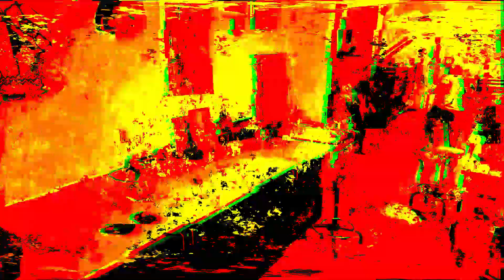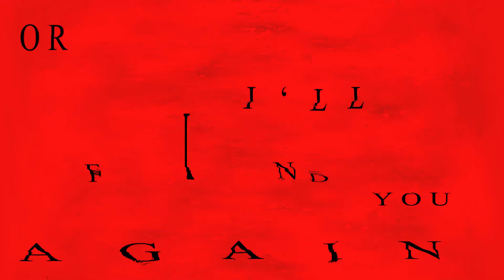Message FOUND YOU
by Drew Stauft
Art4101_Moving Image_SP2018
The Department of Art